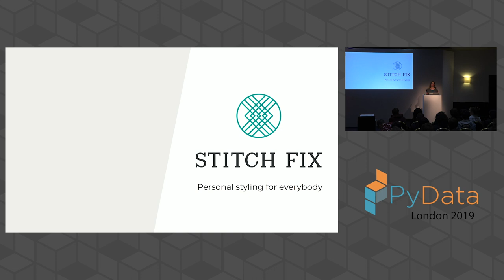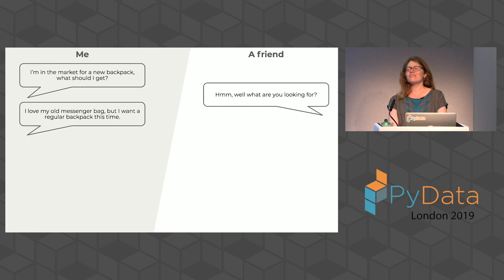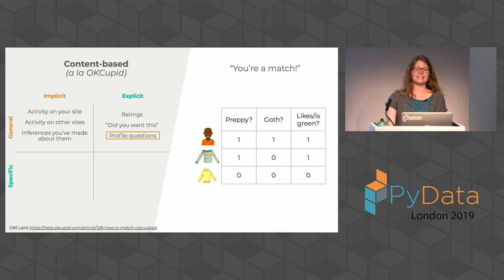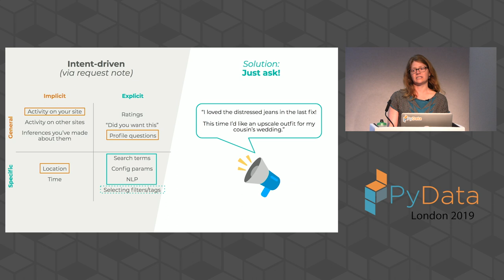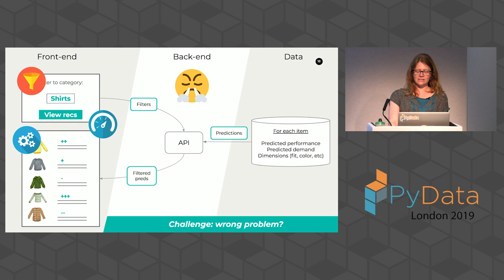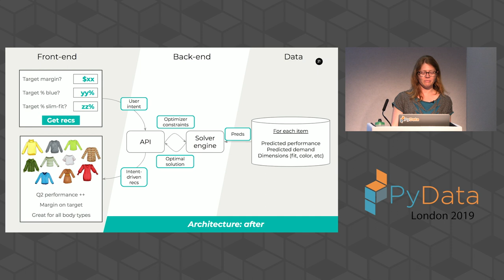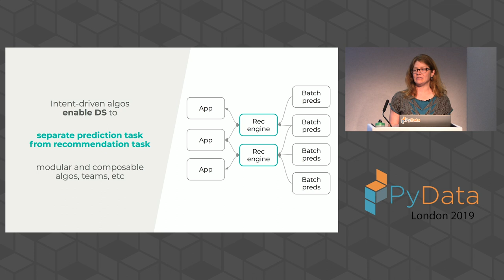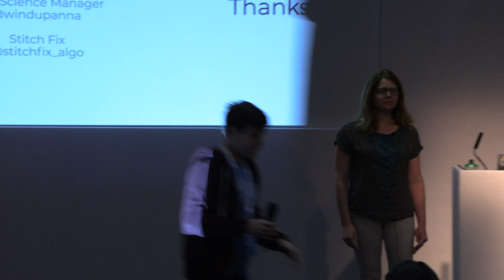Anna Schneider: Just ask: designing intent-driven algos | PyData London 2019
Classic recommender systems are great for answering the question “what does a user want in general?”. However, they only get you partway to an answer to “what does a user want right now?”. To close the gap, it helps to capture and act on real-time user intent. I’ll share examples of this paradigm, and the resulting changes to our algorithms and architectures.

00:10 Help us add time stamps or captions to this video! See the description for details.